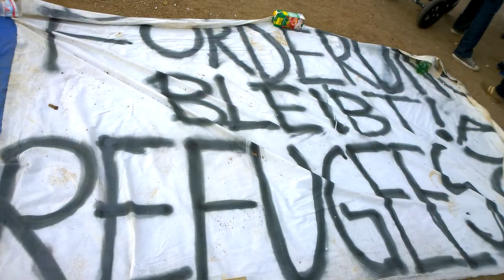So called new infopoint on O-Platz Berlin Hungerstrike Refugeecamp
Do you like to visit it?
5th day of Police Invasion in Kreuzberg.